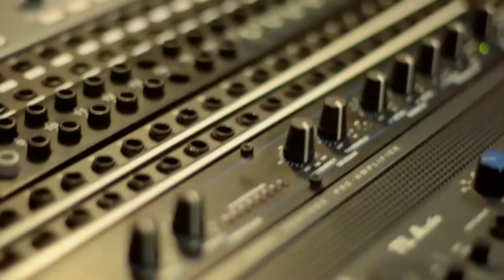Soundproofing Vs. Sound (Acoustical) Treatment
Perry talks about the difference between sound-proofing and sound treatment. He gives some tips on how to build a "soundproof" wall and how to economically treat the inside of a rehearsal space or recording performance room.